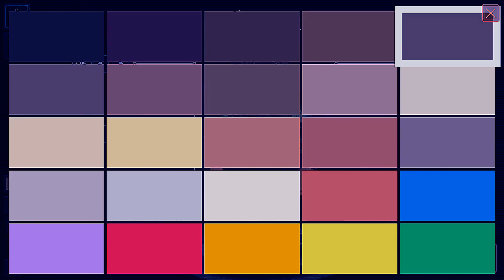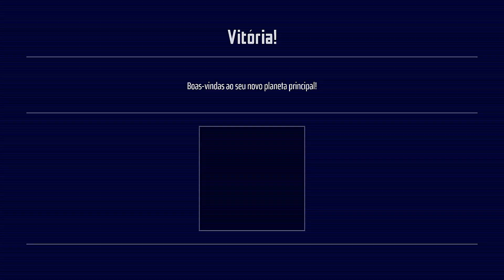Hytale do Futuro? - B.F.Empires Beta ( FORTREES OF BLOCKS) | Celular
Ganhe Diamantes de graça no Jogo!

• Se gostou do vídeo deixe sua avaliação!

► Parceiros (CLANSUPER)